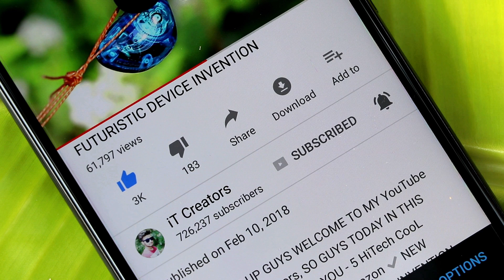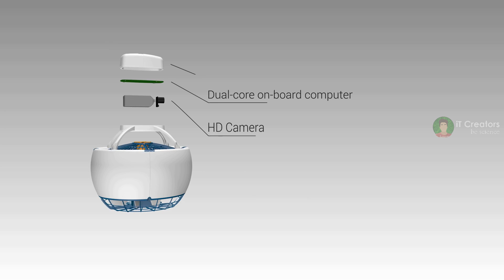5 AMAZING TECHNOLOGY DRONE INVENTION ▶ Can Save Human Life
5. SPRY: A waterproof drone that submerges under water & flies

4. Fleye drone Your Personal Flying Robot

3. BLACK HORNET NANO UAV
(Rs.) - Not Available in Market

2. xerall tank Copter Drone

1. NET GUARD DRONE
(Rs.) - This is just a Concept Design

2. XIAOMI Mi PURELY AIR MASK REVIEW
3. EZBOOK LAPTOP FOR STUDENTS - 6GB RAM UNDER Rs.11,000
4. Top 5 ROBOTICS SMARTPHONE GADGETS
5. LED PROJECTOR - Pocket Size HD Projector For Your Home
6. Top 4 CooL Gadgets Must Watch Every student
7. Xiaomi Redmi 360° Degree CAMERA
8. Top 5 SmartPhone DSLR LENS
9. 5 CooL MEN GADGETS Invention in 2018
10. 5 HiTech CooL GADGETS You Can Buy on Amazon
11. Top 5 CooL SMARTWATCHES With New Technology
12. EKEN H9R 4K Action CAMERA FOR FREE
13. 5 Cool Technology GADGETS in REAL
14. 5 Cool Bicycle Gadgets You Can Buy on Amazon Under Rs.250
15. 5 CooL Camera DRONE You Can Buy on Amazon